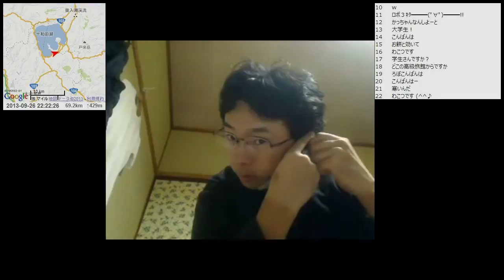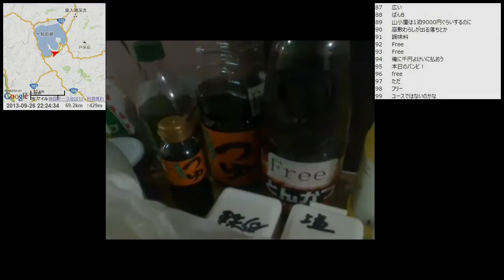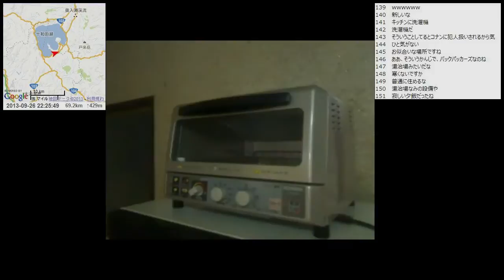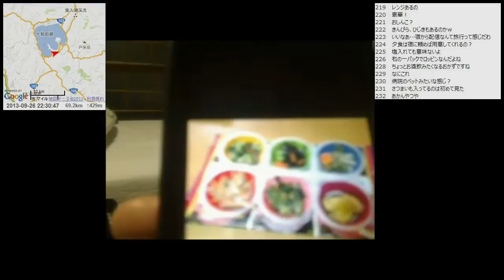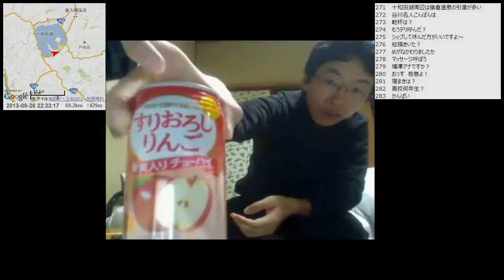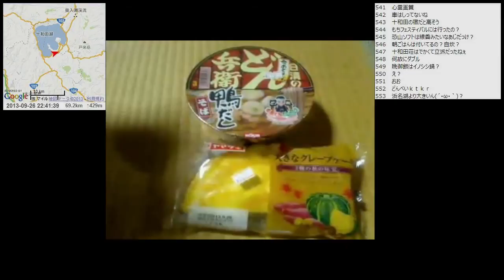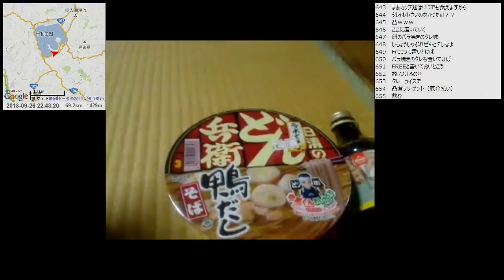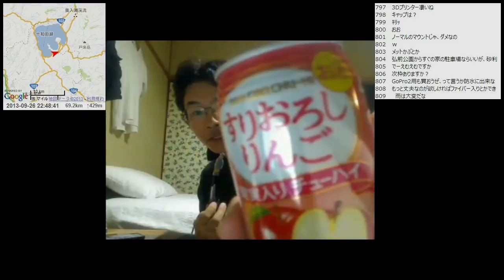【自転車旅行】2013/09/26 part5 宿配信 十和田湖バックパッカーズから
・前の動画 奥入瀬渓流(後半)～十和田湖
・次の動画 十和田湖畔～発荷峠展望台